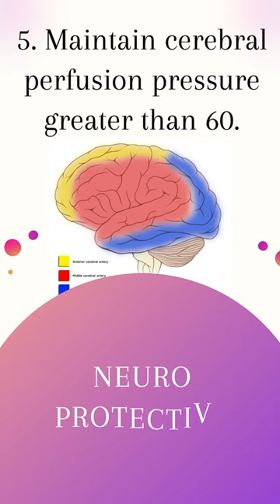NEUROPROTECTIVE MEASURE: STEPS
Traumatic brain injury (TBI) is a major cause of death and disability in children and young adults worldwide. It is considered a “silent epidemic” because the general public is mostly unaware of the scale of the problem[1]. In the United States, it is estimated that around 1.7 million people sustain TBI each year, and in Europe 235 per 100000 people are admitted to hospital following a TBI[2,3]. Data from many parts of the world consistently show peak incidence rates in children, young adults and elderly people.

Standard neuroprotective measures are based on the management of intracranial pressure (ICP) and cerebral perfusion pressure (CPP) to optimize cerebral blood flow and oxygenation, with the intention to avoid and minimise secondary brain injury.

❗ATTENTION❗: The information provided in this video lecture is purely educational, please follow your hospitals or organizations guidelines and policies. The information provided is also not meant to substitute the guidance and care provided by your primary care provider.